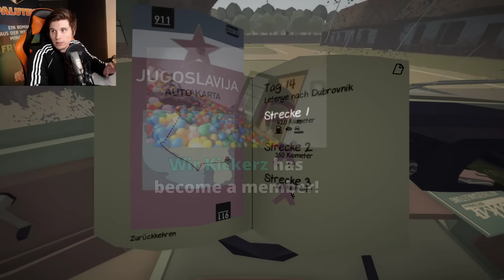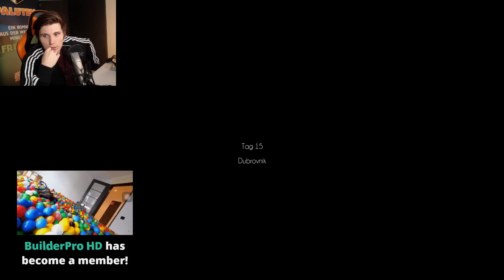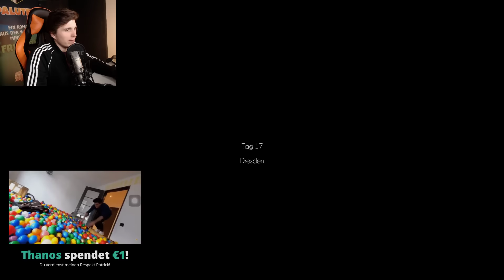Der 1000$ SCHMUGGEL SIMULATOR Livestream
Wird auch im Stream angezeigt.